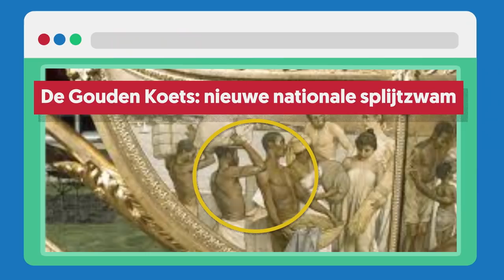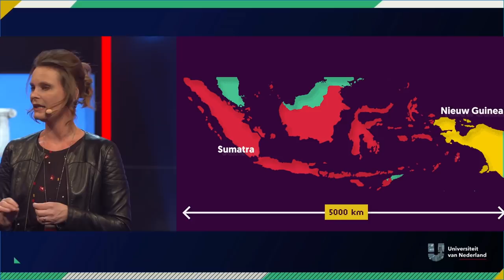Hoe leidt ons koloniaal verleden tot hedendaags verzet? | IN OPSTAND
Het koloniaal verleden van Nederland zien we tot op de dag van vandaag terug in discussies. Waarom is het zo moeilijk om kritisch te reflecteren op het eigen verleden en hoe zien we dat terug rondom thema’s als de Gouden Koets en tegenstrijdige straatnamen? Caroline Drieënhuizen neemt ons in dit college terug in de tijd.